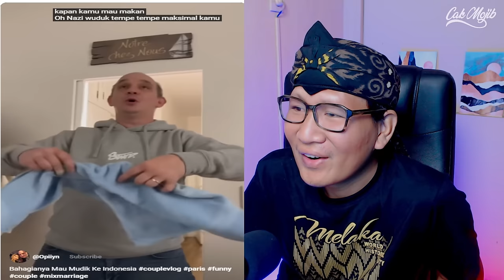HAHAHA🤣 Memang Takde Habisnya Tingkah Lucu Rakyat Malaysia‼ Kelakar Tengok Ni‼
GAES BANTU SUPPORT CHANNEL KITA :

+ @CAKMOJIB TV
+ @KEBUN CAKMOJIB